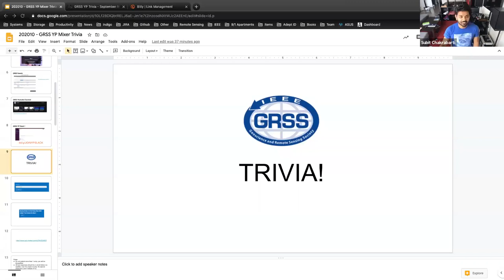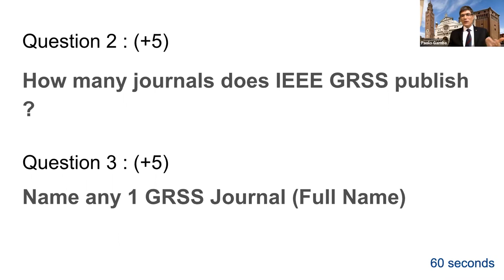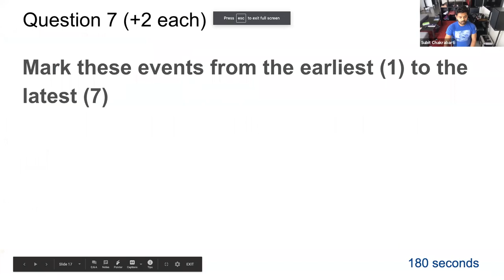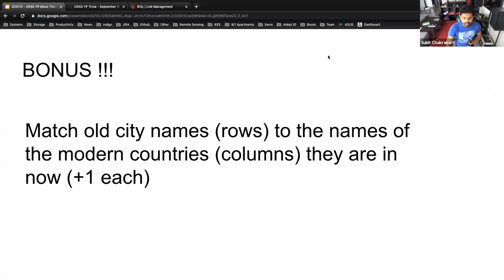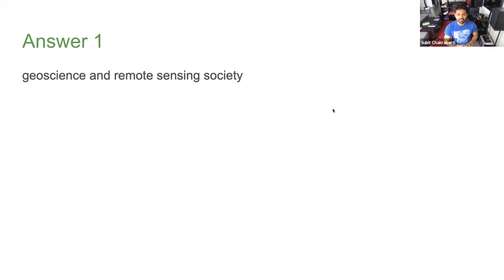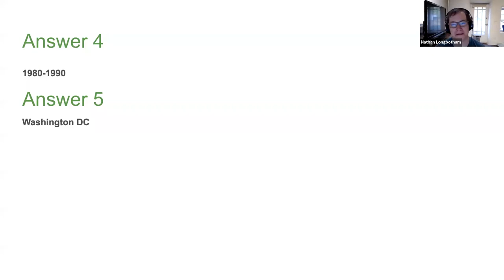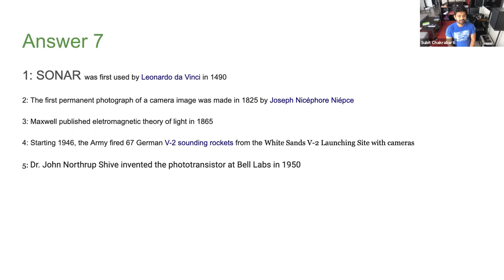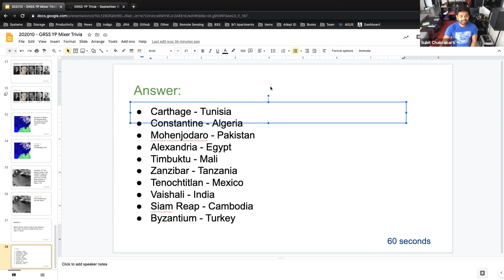Young Professionals Virtual Mixer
Time: 4PM UTC, 12noon EDT

Network with YP colleagues, industry professionals, and academic leaders.
There will be a trivia competition and stories from senior GRSS members.